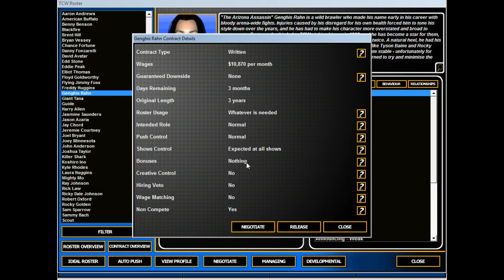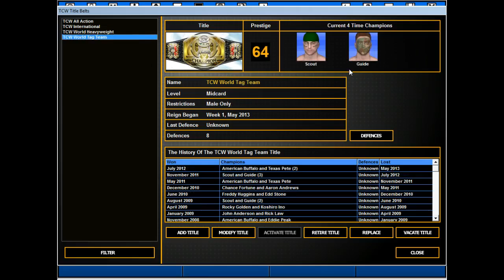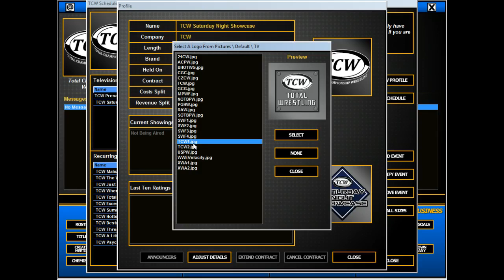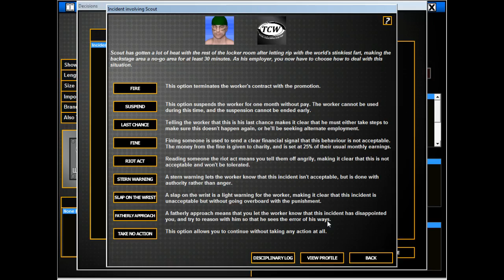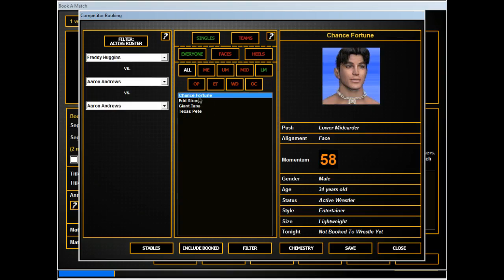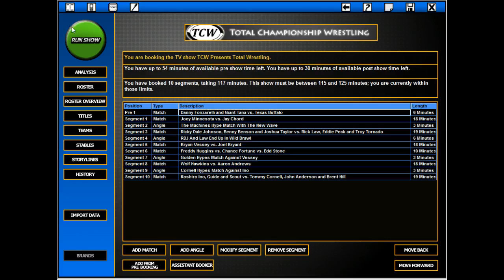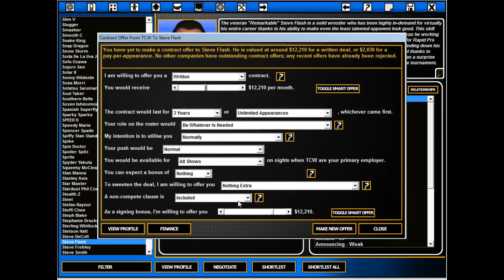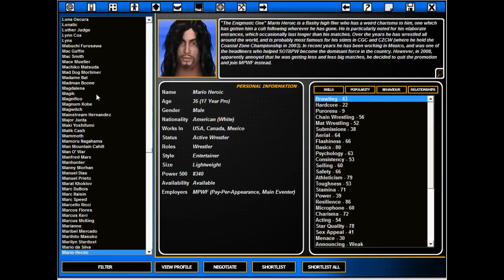Let's PLay TEW 2013 - TCW 2014 Episode 1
Feuds!
Name of the B show!
How bad 2k is!